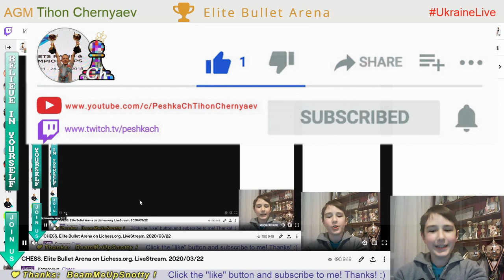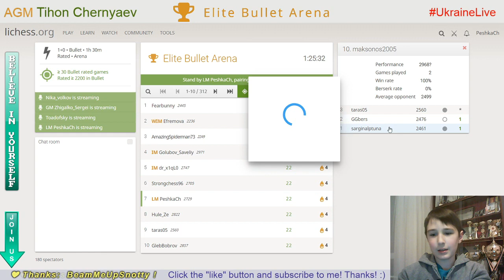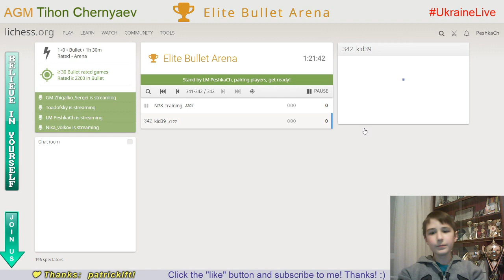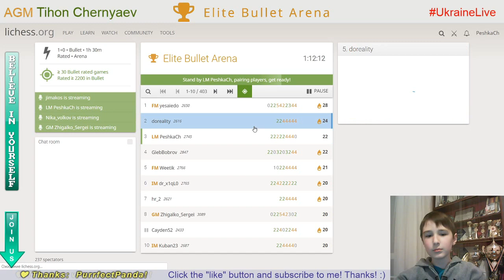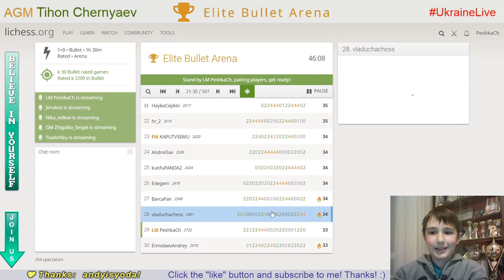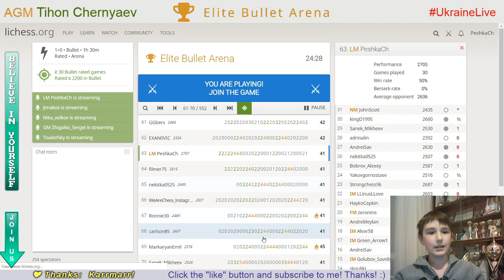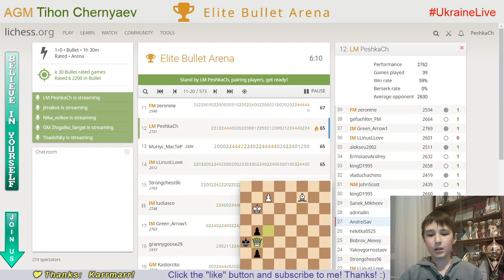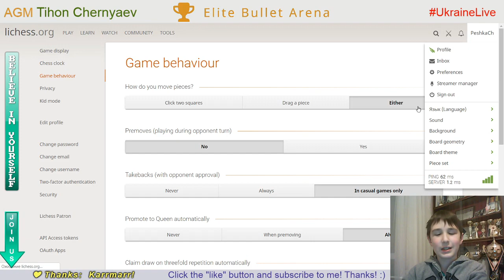CHESS. Elite Bullet Arena. LiveStream. 22/03/2020